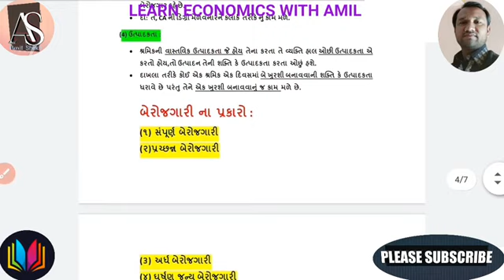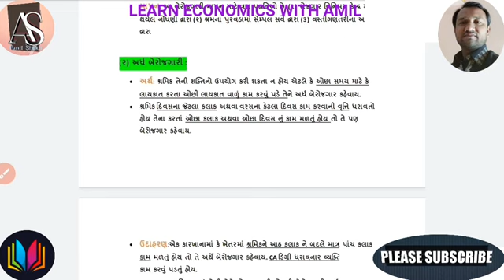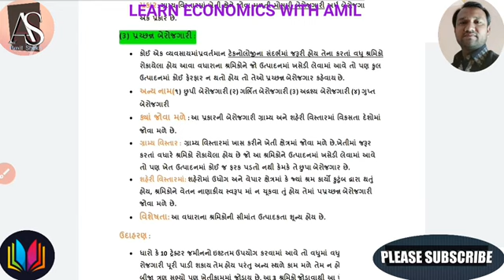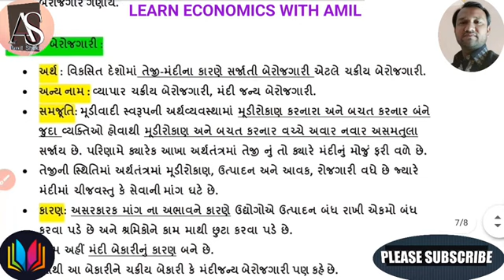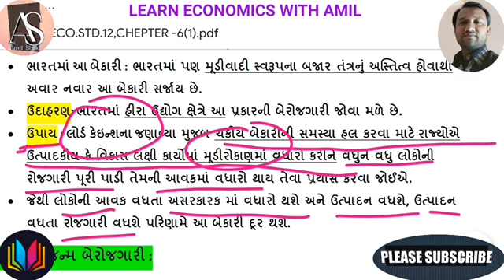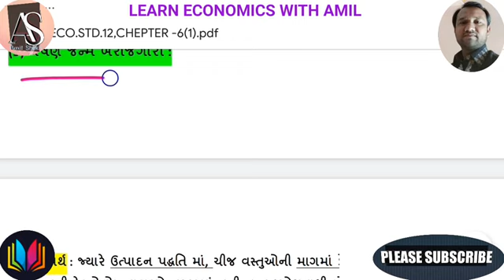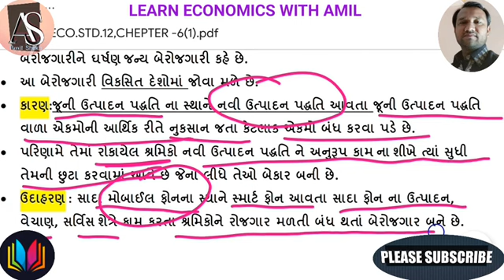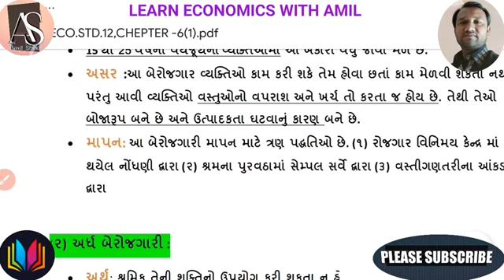બેરોજગારીના પ્રકારો ( પૂર્ણ), Eco. STD.12, , Chepter-6,(એ. જે.શેખ)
દરેક મુદ્દાની સરળ ભાષામાં સમજૂતી